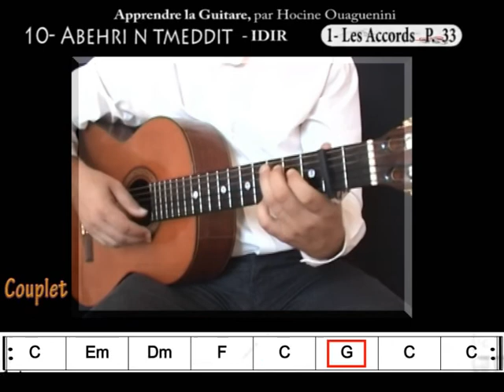VOL2 10# 2 Apprendre Abehri n tmeddit Idir à la guitare les accords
pour télécharger la tablature de la chanson (2 euros) cliquer